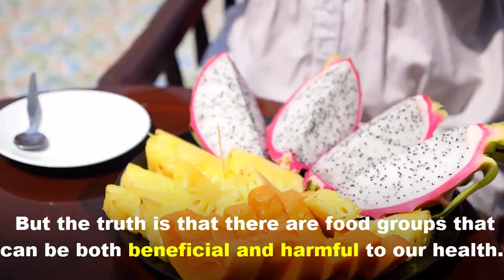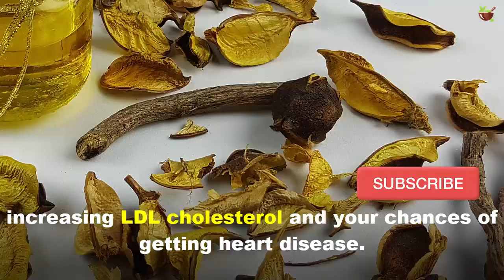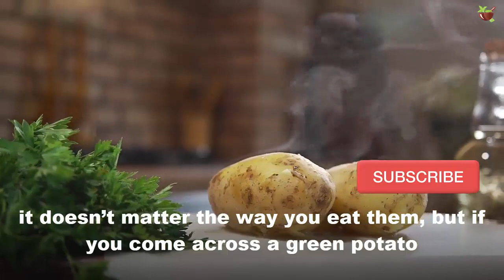9 Healthy Foods That Can Be Toxic to Your Body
It’s common for people to think that some foods, which are considered healthier, should be eaten without any concerns. But the truth is that there are food groups that can be both beneficial and harmful to our health.

Today's video will discuss  Healthy Foods That Can Be Toxic to Your Body.

1. Kale
Cruciferous vegetables, like kale, can accumulate heavy metals from the soil and some of them can have high levels of lead. If you like to add kale on your everyday diet, it’s recommended to replace it every now and then.

2. Rice cakes
Rice cakes can be a good substitute for chips and cookies, but even though they’re low in calories, they are still a type of processed food and are lacking in vitamins and minerals. Besides that, one study also found arsenic in rice-based food.

3. Coconut oil
Coconut oil has been marketed as a good and healthy food, but the truth is that it has more than 80% saturated fat, increasing LDL cholesterol and your chances of getting heart disease.

4. Fresh tuna
Although rich in Omega 3, some researchers have found that fresh tuna from the Atlantic Ocean may have high levels of mercury, which can lead to poisoning.

5. Cinnamon
Cinnamon is commonly used in teas, sweets, and as a seasoning. But one of the compounds of this spice is coumarin, which can be toxic and carcinogenic.

6. Nutmeg
A spice that is mainly from Indonesia and India, nutmeg is well-known for its rich flavor. However, several cases of nutmeg intoxication have been reported. Overeating this nut can cause hallucinations, tachycardia, and anticholinergic effects.

7. Coffee
Some people rely on coffee to wake up, to concentrate, or to just have a break in the middle of the day, but studies have shown that drinking it in excess can worsen osteoarthrosis, arthropathies, and obesity.

8. Potatoes
Fried, boiled, or mashed potatoes, it doesn’t matter the way you eat them, but if you come across a green potato, it’s better to pass on that or peel the green away entirely. This type of tuber has a high concentration of glycoalkaloids, a toxic compound that can lead to nausea and vomiting.

9. Mango
If you have a history of poison ivy allergies, it’s better to stay away from mangoes. They both have the same substance that can lead to itching, red skin, hives, and blisters.

 Have you ever experienced any issues after eating them? Let me know in our comment section below.